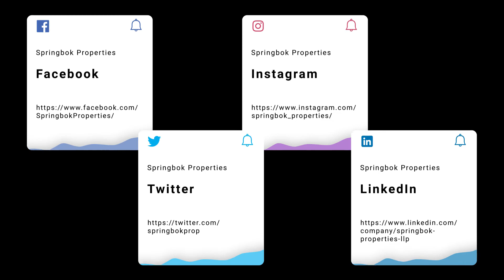Property For Sale in Shropshire | Wantage, Telford | Springbok Properties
More about this property:

PRICED TO SELL - FREEHOLD, COUNCIL TAX BAND A - No Chain - Patio Doors - Prime Location - Close To Local Amenities & Schools - Excellent Transport & Road Links - On-Street Parking - Front, Side And Rear Gardens - Double Glazing & Central Heating - Viewing Advised.

Welcoming to the market a three bedroom end terraced house, situated within a prime area in the large town of Telford. The area itself offers easy access to a number of local amenities; shopping facilities, supermarkets, eating/drinking establishments and hospitals, as well as being within the catchment area for local schools and excellent local transport and road links.

Boasting no chain, this spacious accommodation opens to the ground floor and briefly comprises an entrance hall, a bright and airy lounge room with patio doors leading to the exterior and a fitted kitchen. Moving to the first floor is a landing area leading to three well-sized bedrooms with a bathroom and separate WC.

Externally, the property offers on-street parking and front, side and rear gardens. Internal inspection is a must to fully appreciate the accommodation on offer.